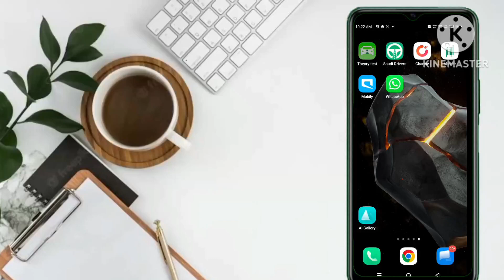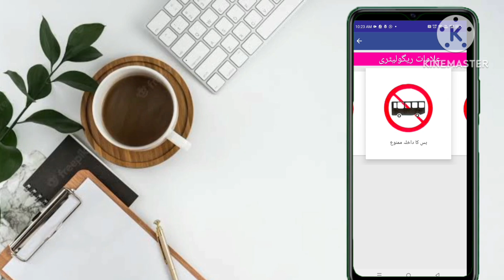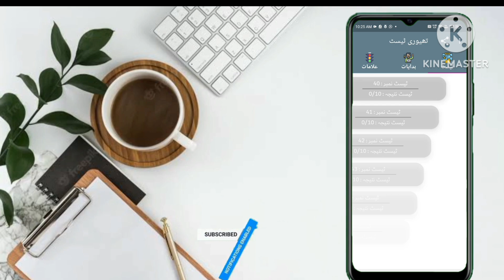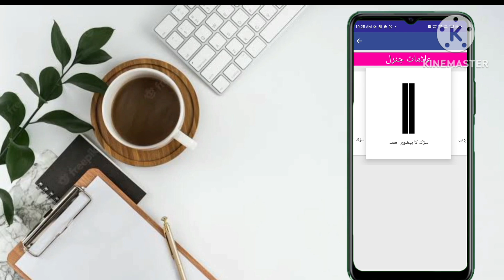"Learning Made Easy: Must-Know Lessons for Success"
In this video, I’m sharing key lessons that can help you [improve your skills, boost your knowledge, or transform your perspective]. Whether you're a beginner or looking to deepen your understanding, these lessons are designed to [motivate, educate, or simplify complex ideas].

I’ve broken down each lesson step-by-step, so it's easy to follow along and apply what you learn in real life.